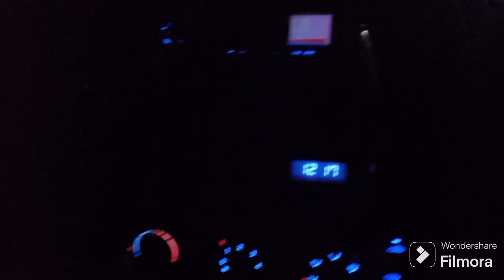Wifey Birthday Celebration 🎉/1st time out door celebration with wifey Monika birthday celebration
this is first time birthday celebrations on Delhi Signature bridge
midnight masti delhi signature bridge with my lovely wife
delhi signature bridge
on road party
silent birthday party
Monika birthday girl
husband wife love story
after marriage 1st Birthday Celebration 🎉
Sam yo yo
sikander monika vlog
birthday vlog
vlog 2024
tranding couple vlog
Delhi signature bridge
youtubers
day in my life melbourne
how to make a vlog
newly married couple relationship
Husband wife status
love status
husband wife kissing hugging sleeping after marriage
Wife birthday wishes whatsapp status
birthday wishes for wife
happy birthday status for wife
birthday wish for wife
doing vlog in public place